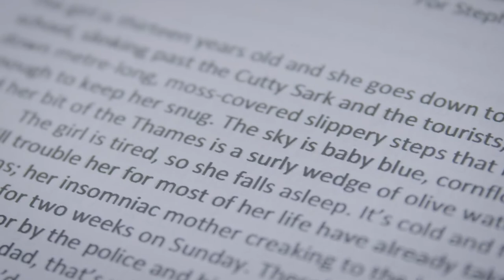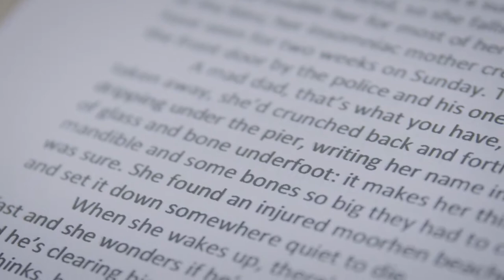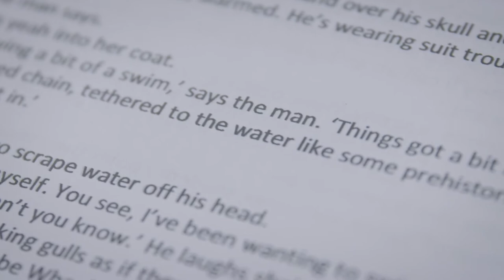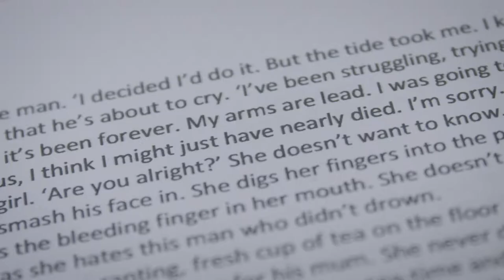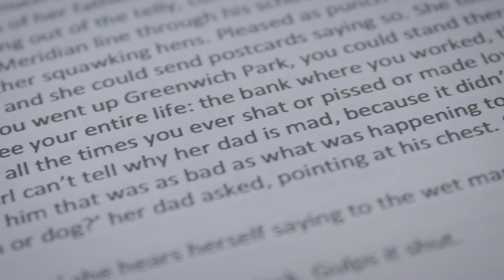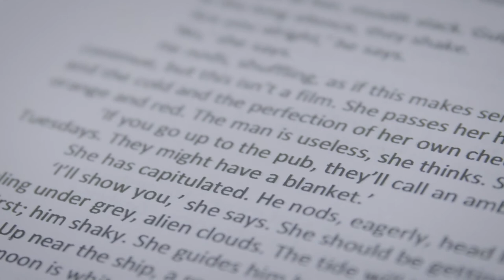Leone Ross reads 'ADULTING'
City of Stories writer-in-residence, Leone Ross reads 'ADULTING' at Woolwich Central Library.

City of Stories launches 42 writing workshops across 21 London boroughs this summer. Leone's workshops will be on 3 + 10 June, 1:30-3:30pm in Greenwich. and sign up to attend a free workshop at a library near you!